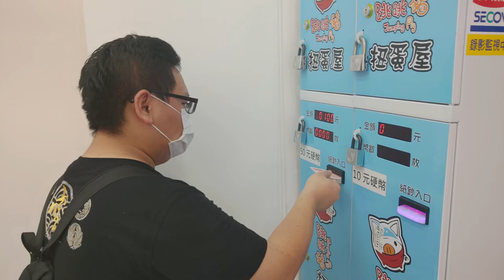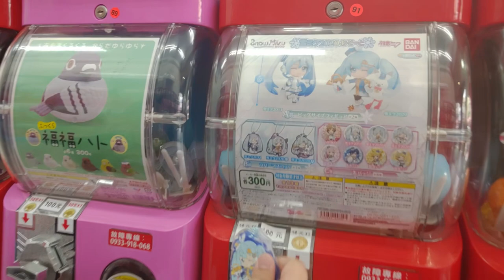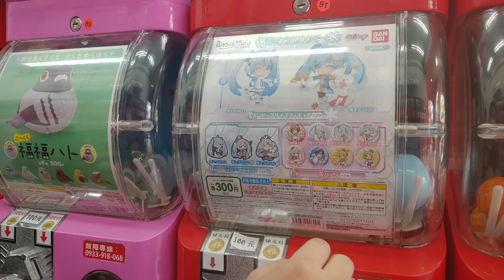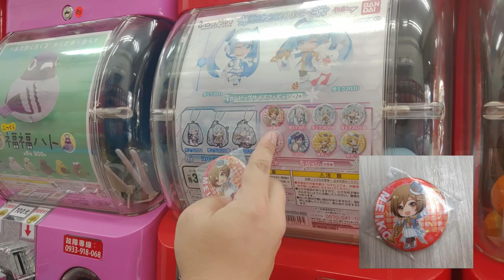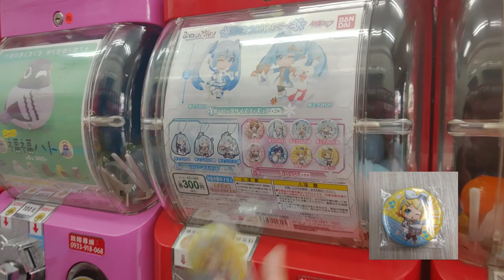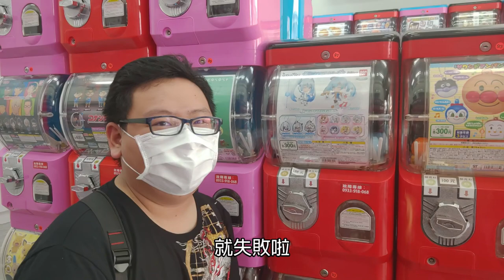[AK Plus]-燁玥就4要扭蛋 2020雪初音扭蛋一番賞 歐洲人觸底反彈!!!竟然臨時更改企劃?!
跳跳豬扭蛋屋詳細地址:GOOGLE查找桃園市蘆竹區南崁路152號的一個轉角處就有拉~~~

扭蛋系列又來拉!!!一樣讓我們的歐神燁玥出馬!!
燁玥這次扭的是2020雪初音扭蛋一番賞!!
雖然已經出一陣子了，不過沒關係~
可愛就是正義！！

背景音樂１：Tobu - Hope